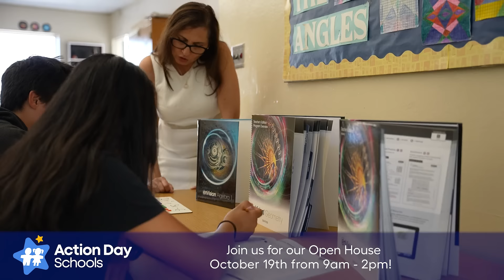Open House - October 19th, 2024